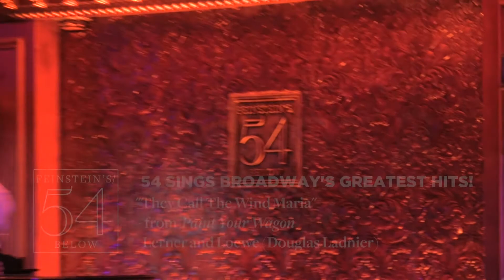Douglas Ladnier - They Call the Wind Maria (Paint Your Wagon)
Douglas Ladnier sings "They Call the Wind Maria" from Paint Your Wagon during 54 Sings Broadway’s Greatest Hits!

54 SINGS BROADWAY’S GREATEST HITS!
June 23, 2017 at Feinstein's/54 Below

This Scott Siegel Concert Event hit Feinstein’s/54 Below like rolling thunder. Though the first show in this wildly popular series took place on a night a hurricane was supposed to close down New York City, it sold out anyway because this was the show that every musical theater-lover had been waiting for. After many more packed shows, we’re going to do it again, with a brand new line-up of Broadway’s Greatest Hits!

If you skip through cast albums just to hear the very best songs in each show, this is the nightclub concert event for you. If you love the classics of the Great White Way, come and hear the songs that made Broadway great, that made your heart soar, that you used to sing (maybe still do) in the shower! But at Feinstein’s/54 Below, you will hear the greatest Broadway songs of all time performed by today’s greatest stars, singing them straight up, the way you want to hear them!

And who better to produce/direct/host this show than the creator of Town Hall’s critically acclaimed Broadway by the Year series, Scott Siegel, creator of more than 200 major concert events centered on Broadway music! The latest volumes of Broadway’s Greatest Hits will be thrilling nights that you won’t forget…

Video filmed and edited by New Ontology Productions